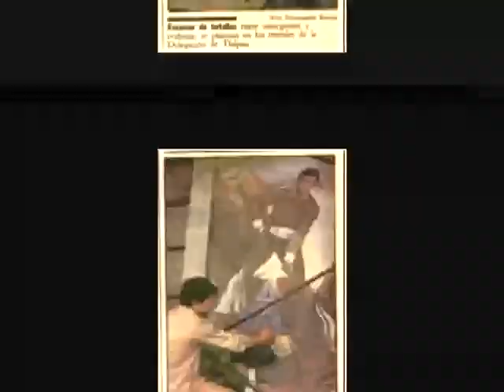20140925-CE1415/Programa especial/Mural de Tlanpan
Programa especial. Mural de Tlanpan. Invitado:Sr. Arellano. Conduce:César Medrano. Fecha de emisión: 25 de septiembre de 2014. Este y otros programas los puedes ver Producciones con fines educativos para secundarias técnicas en el Distrito Federal, México.